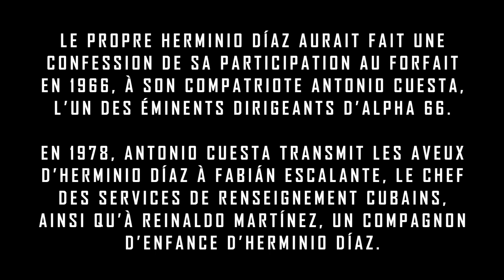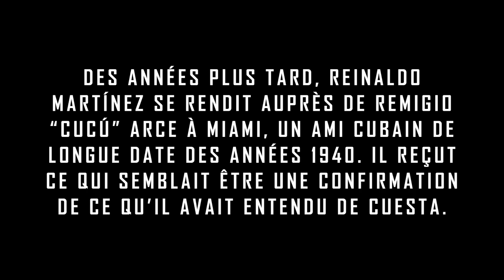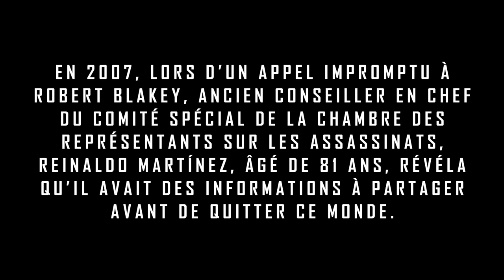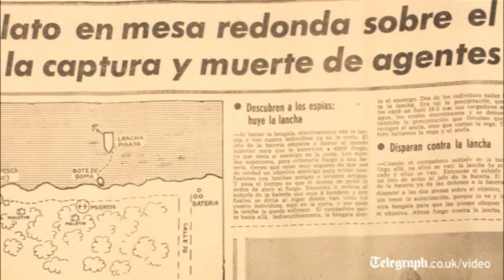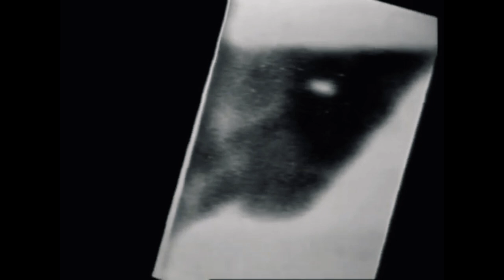Preuve photographique : Herminio Díaz García se trouvait-il au TSBD ? | JFK Assassination (2023)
Les indices concordants convergent directement vers le meurtrier Herminio Díaz García dans l’assassinat du président Kennedy. Était-il au cinquième étage du Texas School Book Depository ou TSBD (dépôt de livres scolaires) au moment des coups de feu le 22 novembre 1963 ?

De multiples indices semblent définitivement le suggérer.

En outre, les caractéristiques physiques d’Herminio Díaz correspondaient également à celles de l’homme vu par le shérif adjoint Roger Craig sortant du Depository pour s’engouffrer dans une Nash Rambler verte claire, le véhicule de fuite des assassins.

Dans son rapport du 22 novembre 1963, Craig le décrivit comme un homme d’origine latine, mais pas « comme un homme blanc à la peau foncée, plutôt comme pourrait l’être un Noir, mais sans que cela soit tout à fait cela ».

Roger Craig ajouta qu’il avait vu le même homme quitter le Depository quelques minutes avant cet épisode. Avant de traverser la route, un agent l’interrogea. Quelques minutes plus tard, Craig se retrouva près de ce policier qui lui indiqua que l’homme ne parlait pas anglais.

Nous avons affaire à un individu ayant occupé le poste de garde du corps du tristement célèbre Santo Trafficante, Jr., un nom notoire dans le milieu criminel. Cette association déjà troublante souligne le potentiel rôle de Díaz dans des activités criminelles de grande envergure.

De plus, Herminio Díaz a manifestement démontré une propension à faire n’importe quoi pour de l’argent, ce qui s’est traduit par une implication dans plus de vingt homicides. Cette sombre trajectoire souligne sa capacité à prendre des décisions moralement condamnables dans le but d’assouvir ses ambitions financières.

De manière plus sinistre, Díaz a étendu son influence dans le domaine politique, devenant un assassin présidentiel. Il est accusé d’avoir fomenté avec d’autres personnes des complots visant à prendre la vie des présidents José Figueres, Fulgencio Batista et même Fidel Castro. Ces tentatives d’assassinat au plus haut niveau du pouvoir mettent en lumière la portée de son engagement criminel.

Il est impératif de noter que les liens entre Herminio Díaz et Carlos Hernández, un autre exilé cubain anticastriste lié à la CIA, ne sauraient être niés. Leurs relations sont si étroites qu’ils comptent des amis en commun, renforçant davantage les suspicions entourant leur implication dans des activités illégales.

En somme, cet individu coche incontestablement toutes les cases.

D O S S I E R S   S U R   L’ A S S A S S I N A T   DE   J F K

La National Archives and Records Administration (NARA) traite les dossiers relatifs à l’assassinat de John F. Kennedy qui avaient été retenus jusqu’à présent afin de se conformer au mémorandum du président Biden destiné aux chefs des départements et agences exécutifs sur la certification temporaire concernant la divulgation d’informations dans certains dossiers relatifs à l’assassinat du président John F. Kennedy, exigeant la divulgation des documents communicables avant le 30 juin 2023. Les Archives nationales ont mis en ligne des documents pour se conformer à ces exigences.

É T U D E S   M O N O G R A P H I Q U E S

O U V R A G E S   H I S T O R I Q U E S

S O U R C E S   S U R   L E   W E B